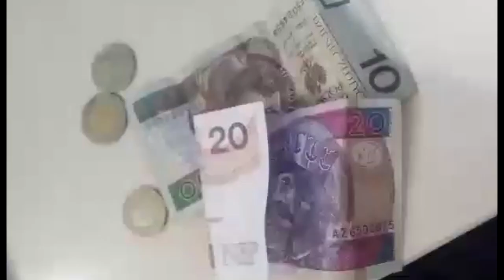Young MikruS - Cash ( Prod. KNDRX )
Album: Moje Schizy
Słowa: Young MikruS
Utwór: Cash
Muzyka: KNDRX